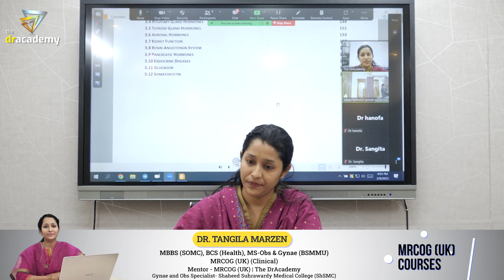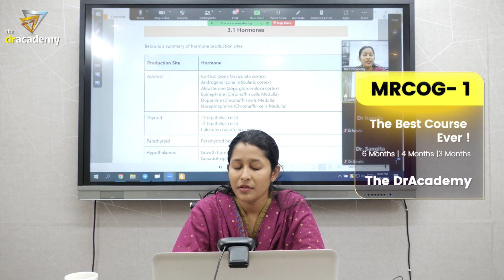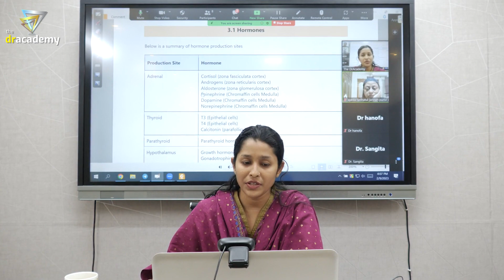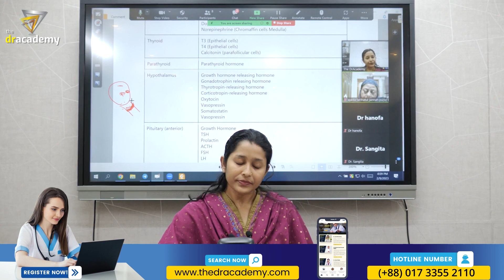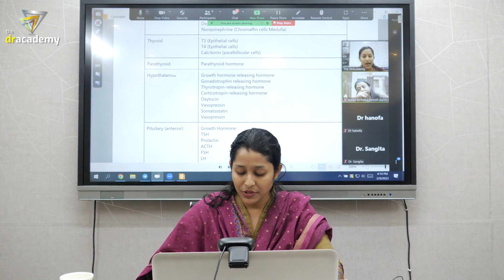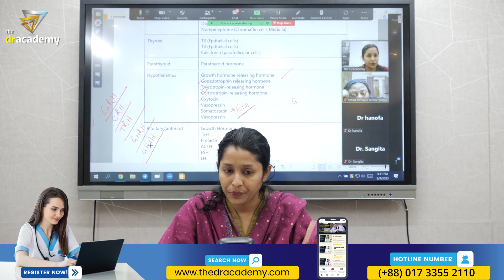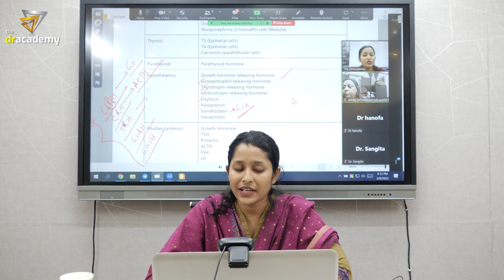MRCOG Part 1 | Endocrinology | by Dr. Tangila Marzen | The DrAcademy !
📚A Complete Lecture Notes (13+ Books/Printed Copy)
📚 Question Bank-01(PassMRCOG/e-Learning)
📚 Question Bank-02 (StartOG/e-Learning)
📚 Question Bank-03 (OnExamination/e-Learning)

MRCOG (UK) | THE COUNTRY'S BEST MENTOR'S TEAM NOW ❤️ THE DR ACADEMY !

🎓MRCOG (UK)-1 COURSE [6/4/3 MONTHS] ONLINE & OFFLINE COURSE | THE BEST COURSE EVER !
✌️ COURSE TYPE: BOTH 👨‍💻ONLINE & 👨‍🏫 OFFLINE

👩‍⚕️Dr. Tangila Marzen
MBBS(SOMC),BCS(Health), MS-Obs & Gynae (BSMMU)
MRCOG (UK) (Clinical)
Gynae and Obs Specialist- Shaheed Suhrawardy Medical College (ShSMC)
Mentor - MRCOG(UK) | The DrAcademy

👩‍⚕️Dr. Nishat Fatema
MBBS (JRRMC)DOWH (RCPI), MRCOG (UK)
Gynaecologist & Obstetrician Surgeon

👩‍⚕️Dr. Sanchita Bhowmik
MBBS (CMC), MCPS, FCPS(Obs & Gynae)
BCS (Health), MRCOG(UK) (Part-2)
Consultant - Gynaecologist, Shaheed Suhrawardy Medical College (ShSMC)

👩‍⚕️Dr. Akhi Akter
MBBS (DU), BCS (Health), MRCOG(UK) (Part-2)
PGT (Gyn & Obs , CMU (CMUD) Gynaecologist & Obstetrician Surgeon